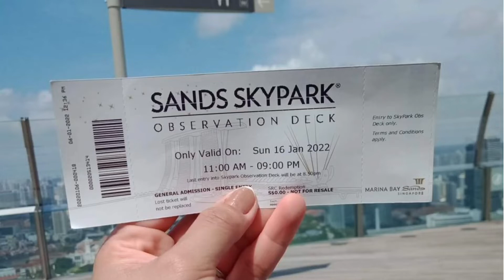Marina Bay Sands Skypark|Marj